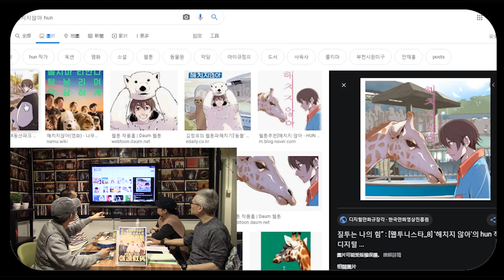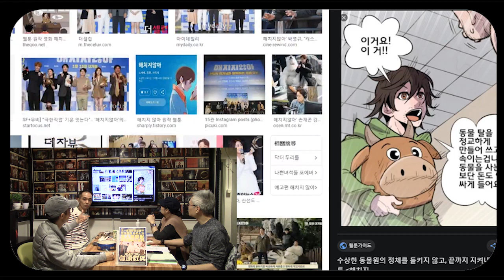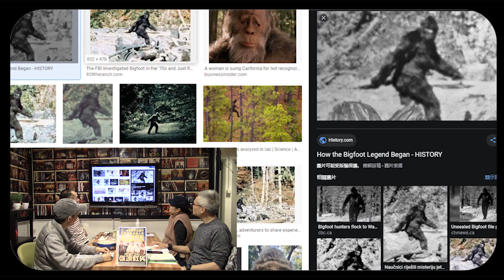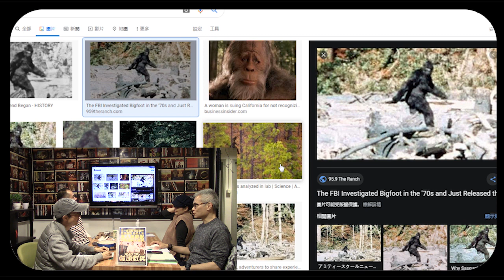《電影誘讀》ep270 - 獸頭救兵假作真 2/4 不傷害動物的動物園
主持：紀陶、阿標、Wells、貓貓、Cello

內容：

太洙（安宰弘 飾）在一家知名律師事務所擔任臨時職位，他夢想有一天能正式在此任職。太洙每天都要花費許多的時間以達成他的目標，某天一個難得的機會降臨在他眼前：重振一家即將停業的動物園。但這動物園裡卻已經沒有任何動物了……因此太洙想到了一個妙計，他決定讓動物園的職員們一起扮成動物面對前來的遊客！這奇招讓動物園重新吸引遊客上門，並且在網路上造成話題，這也讓太洙有機會得到律師事務所正式的職位。不過太洙卻發現，動物園將面臨前所未有的危機……究竟他該如何挽回局面呢？